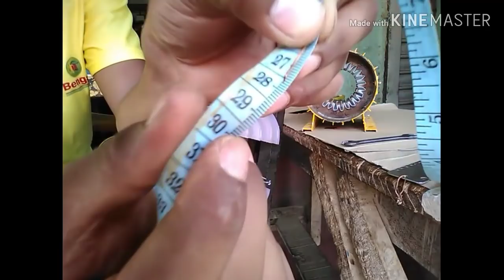1hp tullu pump winding 24 solot a to z